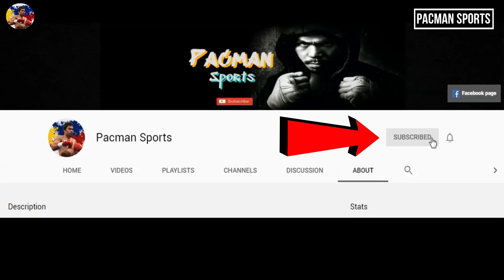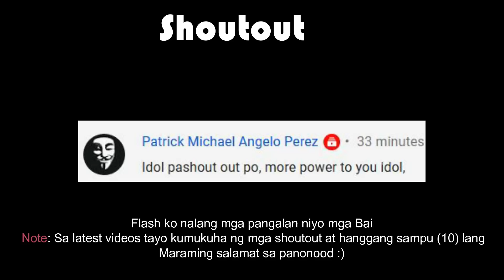Ang 4 sa pinakamahihirap na naging kalaban ng pambansang kamao Manny Pacquiao ayon mismo sa kanya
Manny Pacquiao Lists The Four Toughest Opponents Of His Career